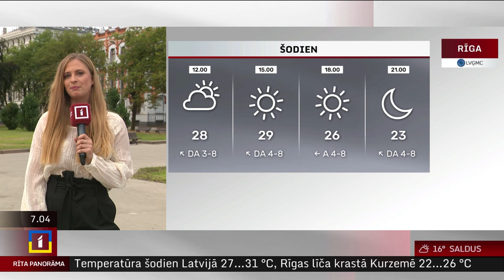10. jūlija laika ziņas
Trešdien maksimālā gaisa temperatūra Latvijā gaidāma no +22 grādiem Rīgas līča Kurzemes piekrastē līdz pat +30 grādiem Kurzemes un Zemgales dienvidos. Saglabāsies pārsvarā saulains laiks, bez nokrišņiem.